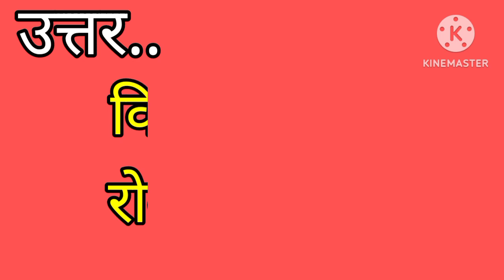10 सितंबर को कौनसा दिवस मनाया जाता है ?